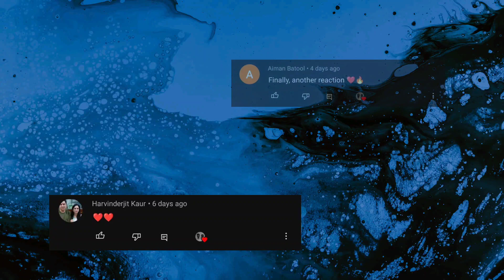Indian Twins react to Two Tone | Talha Anjum | Talhah Yunus | IVreacts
We are here just to catch some bars and listen to some hip-hop. We would really appreciate it.